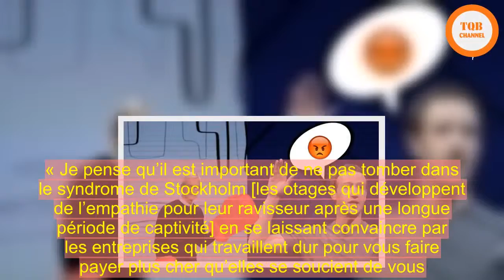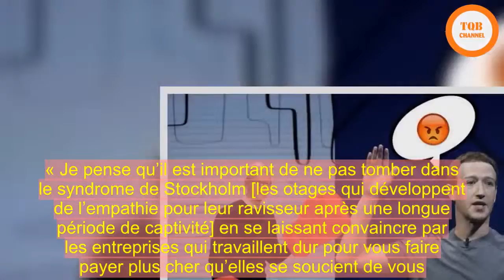[Chock] | Scandale Facebook: Zuckerberg se prend des coups de tous les côtés mais continue de se bat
Tim Cook a critiqué le modèle économique centré sur la monétisation des données personnelles de Facebook.   Mark Zuckerberg vit des moments difficiles depuis le scandale Cambridge analytica.   L’entreprise a récupéré les données de 50 millions d’utilisateurs sans leur consentement dans le but d’influencer les votes de la campagne présidentielle américaine.  Bonne ambi chez les Gafa… Le PDG d’Apple Tim Cook n’a pas hésité à   porter un nouveau coup à Facebook -et Google en passant- en début de semaine dernière alors que Mark Zuckerberg tentait d’éteindre l’incendie provoqué par le récent scandale Cambridge analytica. L’entreprise a récupéré les données de 50 millions d’utilisateurs sans leur consentement via une application téléchargée sur le réseau social, dans le but de prédire et d’influencer le vote des électeurs lors de la dernière présidentielle américaine.  Lors d’une interview à Recode et MSNBC mardi dernier, Tim Cook est revenu sur la polémique. Quand les journalistes lui ont demandé ce qu’il aurait fait à la place de   Mark Zuckerberg, il a répondu sans l’ombre d’une hésitation. « Je ne serais pas dans cette situation ». Il a tenu à souligner ce qui fait la différence entre Apple et des acteurs comme   Facebook et Google dont le modèle économique repose sur des services gratuits. « En vérité, nous pourrions faire beaucoup d’argent si nous monétisions notre client - si notre client était notre produit. Nous avons choisi de ne pas le faire », a-t-il déclaré, mettant l’accent sur le souci de la firme à la pomme croquée à l’égard de la vie privée des consommateurs. « Je pense que la meilleure régulation, ce n’est pas de régulation, mais l’autorégulation », a-t-il commenté. « Cependant, je pense que nous sommes au-delà de cela ici ».  « Il est important de ne pas tomber dans le syndrome de Stockholm »  Mark Zuckerberg qui peinait déjà à remonter la tête de l’eau, l’opinion publique lui ayant notamment reproché d’avoir tardé à s’excuser, n’a -comme on aurait pu s’en douter- pas apprécié la pique de Tim Cook (et lui a rendu la politesse). « Je trouve l’argument selon lequel si vous ne payez pas, on ne se soucie pas de vous extrêmement désinvolte et pas conforme à la réalité », a-t-il réagi ce lundi dans une interview à Vox. « La réalité c’est que si vous voulez construire un service qui aide à connecter tout le monde à travers la planète, alors il y a des gens qui n’auront pas les moyens de payer. Et donc, comme avec beaucoup de médias, avoir un modèle basé sur la publicité est le seul modèle rationnel », a-t-il rétorqué avant de citer une phrase de   Jeff Bezos [le PDG d’Amazon] il y a plusieurs années.  Au moment de la sortie du Kindle, « il a dit : "Il y a des entreprises qui travaillent dur pour vous faire payer plus cher, et il y a des entreprises qui travaillent dur pour vous faire payer moins cher". Et chez Facebook, nous sommes dans le camp des entreprises qui travaillent dur pour vous faire payer moins cher et pour offrir un service qu